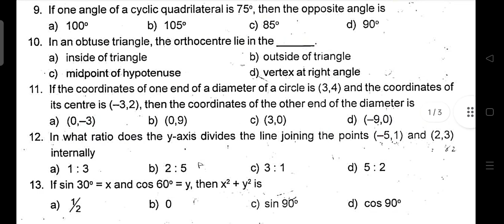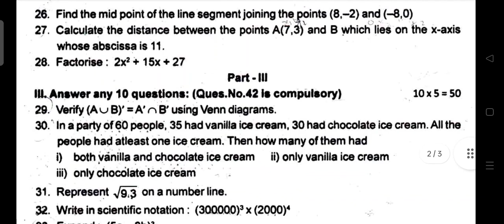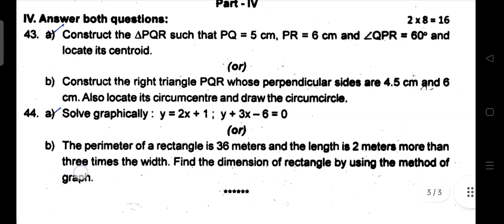9th Maths Half yearly 2022 Model Question Paper pdf download-9th maths half yearly previous year QP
9th Maths Half yearly  2022 Model Question Paper pdf download
9th maths half yearly previous year QP